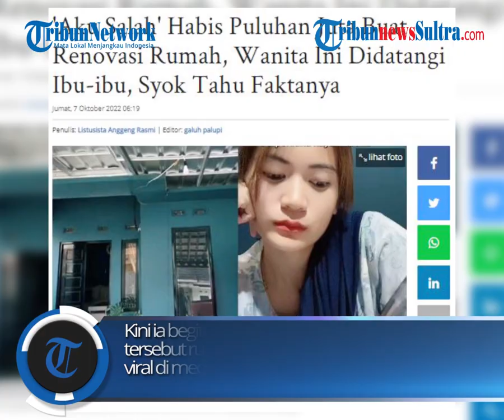Viral Kisah Wanita Ini Habiskan Puluhan Juta Untuk Renovasi Rumah, Kaget Saat Mengetahui Salah Rumah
Wanita tersebut sudah menghabiskan uang puluhan juta rupiah untuk merenovasi rumah tersebut. Kini ia begitu syok karena rumah yang ia renovasi tersebut rupanya bukan miliknya.

zdk
video: TikTok/stphndiomani